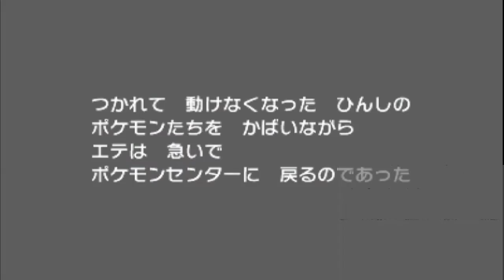【ポケットモンスターサン】社会人による大人の伝説実況プレイ＃3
27歳　独身　ゲーム実況プレイヤー　代表作これといって無し
社会人には時間が限られているなか
プロのトレーナーに遅れを取らないそんなプレイを心がけて
基本的にはノンストップでバキバキに進めて行きます
今回は特に縛ることもなく
臨機応変にポケモンを捕まえて
適材適所で計算され尽した戦い方を目指します^^以上！！